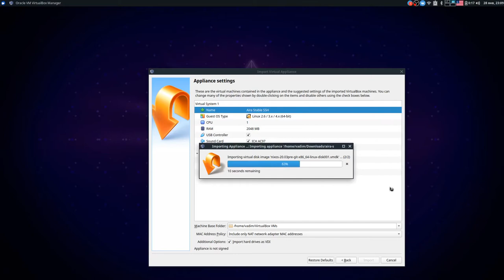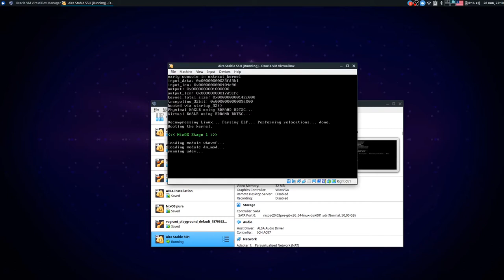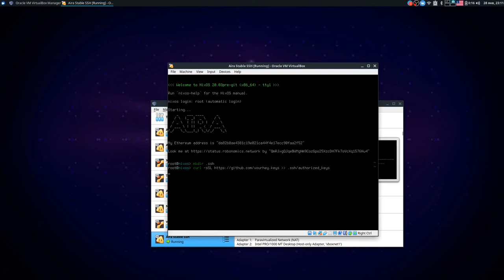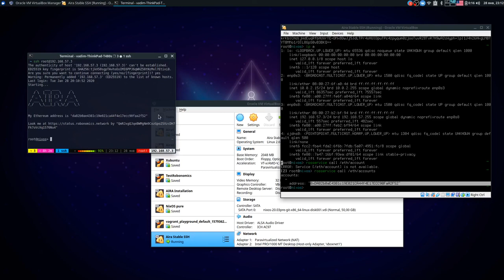Connect to AIRA via SSH